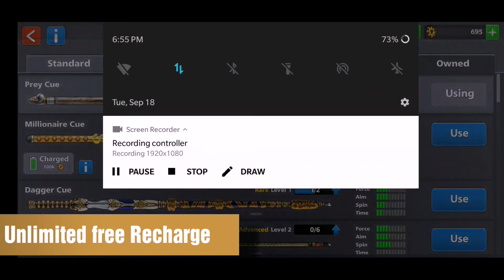Recharge any cue for FREE + More Winning Chances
About Video:how to any cue for free in 8bp|8bp free recharg any cue|8ballpool recharging any cue for free|8 ball pool breaking every match trick|how to break every time in 8bp|how to become a billionaire in 8bp

🗿Syed Nizam.